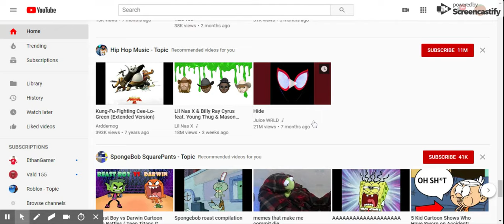bftrow is canceled